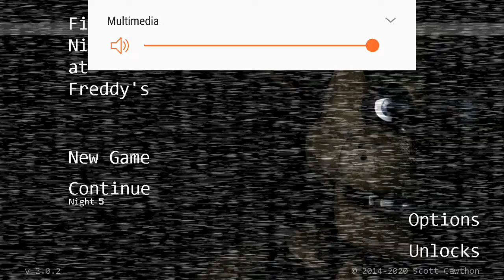Justo Freddy, Justo! | Five Nights At Freddy's Mobile v2.0.2 | Noches 5 y 6 | Parte 3 (FINAL)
El Último Video De FNAF 1 hasta ahora, mientras espero que salga la Nueva Actualización de Five Nights At Freddy's 2 para Móviles